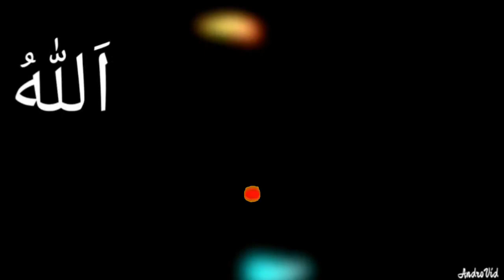দুরুদ বিরুদী হারামজাদাদেরকে ধোলাই করতে করতে দাড়িয়ে গেলেন, পির মুফতি গিয়াস উদ্দিন আত্ব তাহেরী সাহেব,